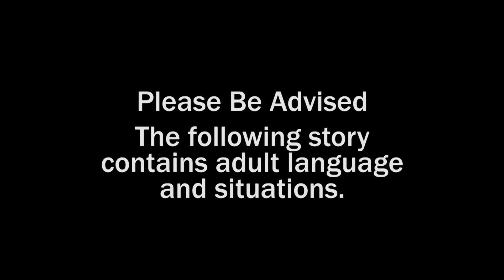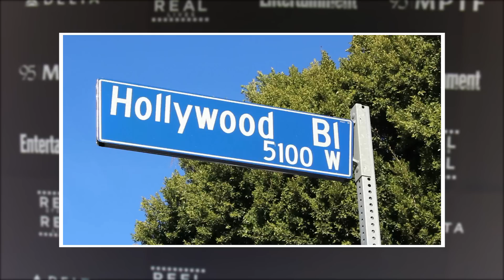Reel Stories, Real Lives 2016: Matt Bomer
Matt Bomer performs the story of George at the MPTF event Reel Stories, Real Lives on April 7, 2016 at Milk Studios in Los Angeles.